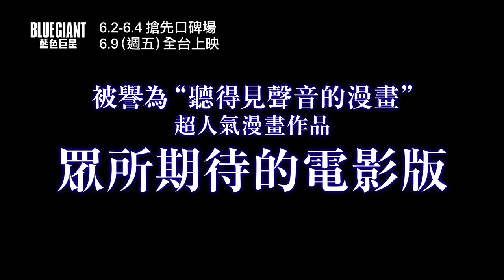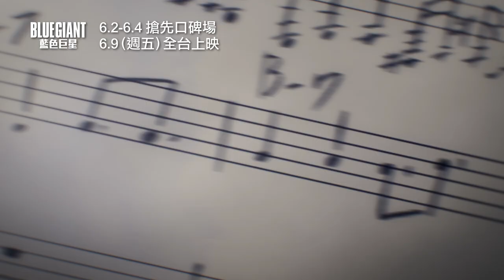大銀幕此生必看的熱血動畫神作【BLUE GIANT 藍色巨星】電影預告 6/2~6/4 搶先口碑場｜6/9(五) 全台熱血上映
\ 😭 令人淚流不止的超級傑作😭 /
🔥好評賣座12億！日本上映奪滿意度冠軍！
🔥日本Yahoo電影4.5顆星⭐️超高口碑更勝《灌籃高手》(4.3⭐️)《鈴芽之旅》(3.9⭐️)
🔥葛萊美獎世界級音樂家 上原廣美 傾力打造樂曲

最熱血激昂的樂曲，全力響徹大銀幕！
6.2(五) - 6.4(日)搶先口碑場
6.9(五)全台熱血上映

「因為哭得太過頭，銀幕都變得歪歪扭扭啦」《一屍到底》導演
「連不太了解爵士樂的我都深深被吸引了。」《名偵探柯南》原作者
「非常有趣！水準超高！」《GANTZ殺戮都市》作者
「影像會撼動人心，音樂會扣人心弦」美夢成真主唱
「又熱血又感動」「讓人忘記呼吸的程度」「愛音樂的人必看！！！！！」

🎷 日本上映首日觀眾滿意度第一名，好評賣座12億日幣！
🎷 日本Yahoo電影4.5顆星超高分評價
🎷 改編自漫畫家 石塚真一 超人氣爵士音樂漫畫
🎷 第20屆日本文化廳媒體藝術祭漫畫部門大獎
🎷 第62屆小學館漫畫大獎 一般向部門
🎷「聽得見聲音的漫畫」熱賣超過1100萬冊的超人氣作品躍上大銀幕！
🎷《名偵探柯南：零的執行人》《路人超能100》動畫導演 立川讓 執導
🎷 集結 山田裕貴、間宮祥太朗、岡山天音 三位人氣演員豪華獻聲
🎷 葛萊美獎世界知名爵士鋼琴家 上原廣美 傾力打造片中樂曲
🎷 薩克斯風新星馬場智章、世界級鋼琴家上原廣美、人氣樂團「millennium parade」鼓手石若駿擔任幕後演奏樂手
🎷 熱血又激情的青春，即將響徹大銀幕！
🎷 全力奏響不會再有的這個瞬間吧